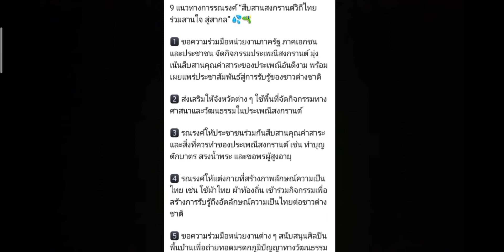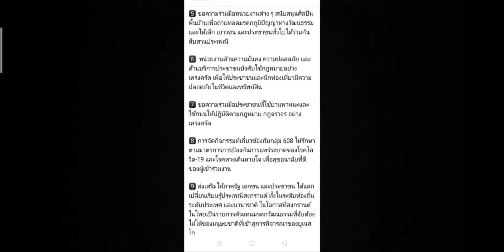9 แนวทางจัดประเพณีสงกรานต์ปี 66